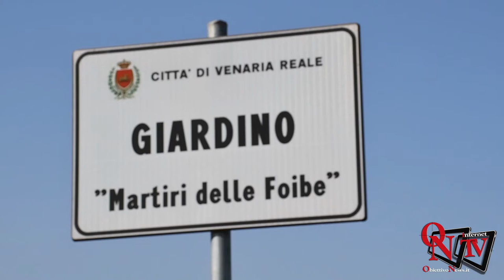Venaria Reale - Commemorati i Martiri delle Foibe al nuovo monumento